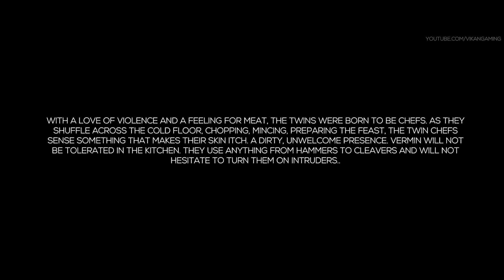Little Nightmares Characters Explained: Who Are The Twin Chefs?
Welcome To Little Nightmares Characters Explained: Who Are The Twin Chefs? Episode. In This Video Little Nightmares Chef is Showcased. This Little Nightmares Gameplay Is Recorded In 1080p HD 60FPS PC And will Include Spoilers.

More Videos on Little Nightmares!!

Enjoyed ?

Music Credits
Little Nightmares OST - A Feeling For Meat